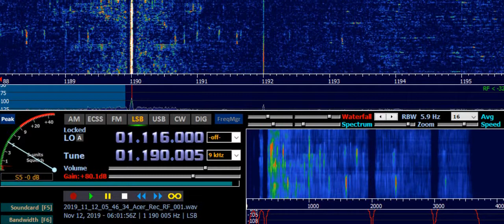CKMC Radio Revolucion (CUB) 1190 kHz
Receiver: ELAD FDM-S2 Receiver with Digital Signal Processing (DSP)
Transmitter site: Chivirico